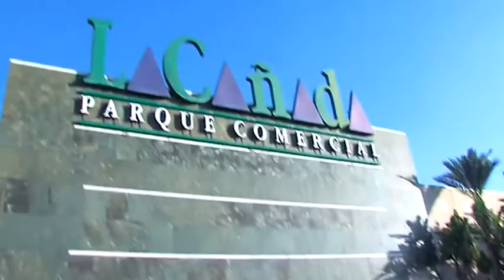MARBELLA NOW miercoles 24 ENERO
Nicole's guest today is Kara Jaye Caradas from the The Boardwalk restaurant in Marbella. Someone we all hold dear to our hearts, Kara is well known here for her tireless work with Costa Christmas Collections raising funds and collecting gifts for orphans in Malaga province and children suffering from violence in the home. The Xmas Ball 2017 hosted at Alevante Restaurant Marbella this year raised over 7000€.
Next year along with help from other local business owners like Marc Quinlan from Beckett's Marbella she will be working alongside projects in Ireland. She has also been modelling swimwear recently for Virginia Macari Swimwear
Kara also loves, like the team at Marbella Now - RTV Marbella to support Triple A - Marbella y San Pedro and recently helped her Mum adopt another dog from the shelter. The Boardwalk re opens on March 16th with a new fresh look and menu and we can't wait :)